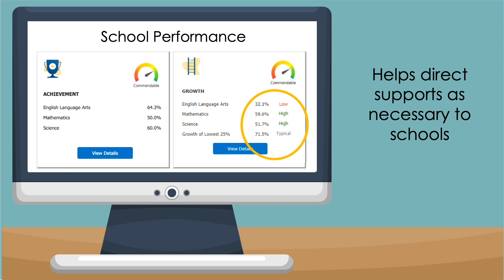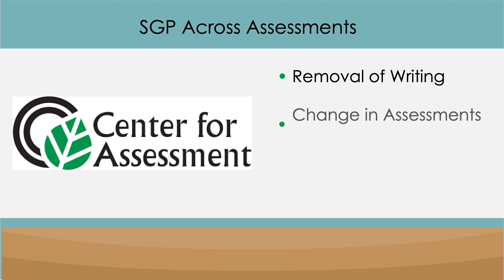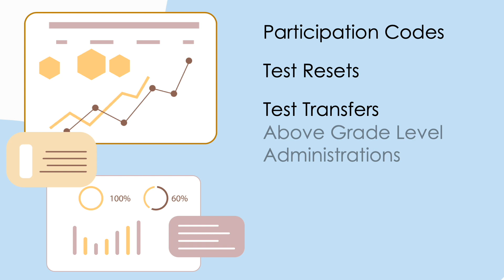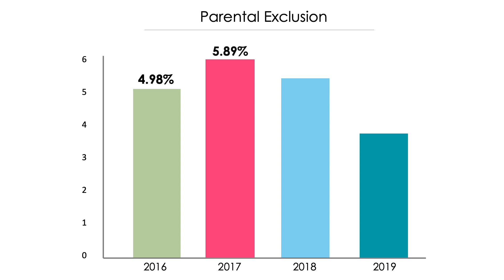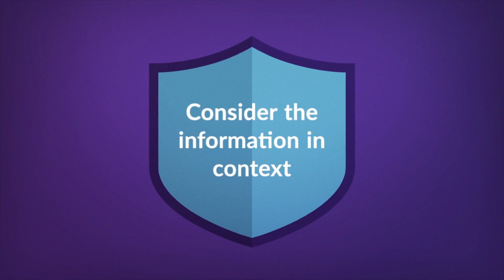2018-2019 Assessment Review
The 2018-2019 administration of RISE, for grades 3-8, experienced test interruptions and inaccurate reports, this video is designed to provide an explanation of those interruptions and the resulting efforts of the Utah State Board of Education to determine the impact of those delivery problems on student outcomes.